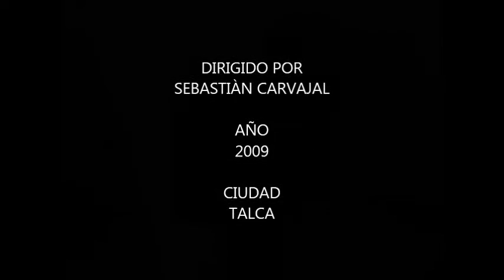SVNS BOMBING TALCA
DEJANDO LAS HUELLAS EN EL BARRIO 29 SUR PONIENTE!!